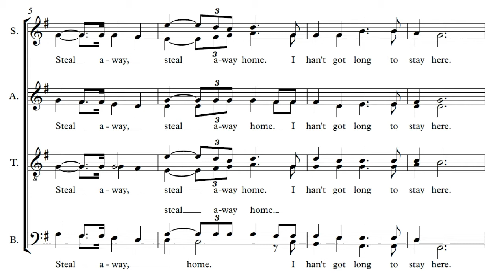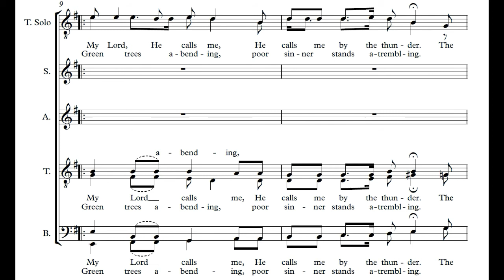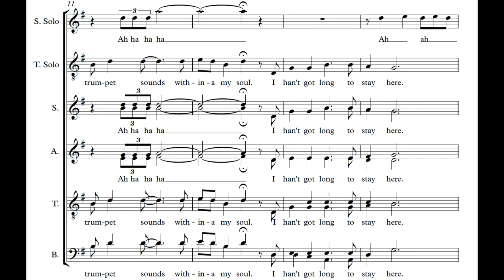Tippett - Steal Away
Sung by Genesis Sixteen